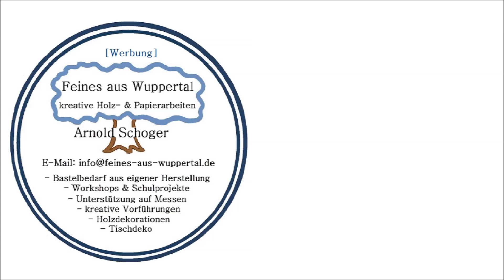Lauftier Challenge mit Esel Vorlage, von Arnold Schoger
Du suchst eine Herausforderung? Hier ist sie: Die Lauftier Challenge mit Esel Vorlage (Vorlage siehe
Bist Du dabei? Bevor Du anfängst, melde dich als Teilnehmer per Kommentar.
Nutze für Veröffentlichungen deiner Ergebnisse diesen Begriff Esel­_Lauftier_Challenge2021 sowie den Link dieses Videos als Quellenhinweis.

 Es gilt aus einer einfachen 2D Vorlage ein 3D kinetisches Holzmodell zu erschaffen.
Mein Esel war recht störrisch und wollte erst nach drei Tage Tüftelei laufen.
Es war nicht einfach, da die ganze Form des Tiers anders als bei den bisher veröffentlichten Lauftieren ist. Die Beine sind als solche gut erkennbar und daher länger- so dass der Tierkörper samt Schwerpunkt sich höher befindet.
Darin besteht, meiner Meinung nach, die echte Herausforderung ein solch langbeiniges Lauftier mit vor- und rückwärts(also nicht seitlich) wippenden Bewegungen zu bauen.

Also: "Sei schlau und bleib neugierig!"

Arnold Schoger